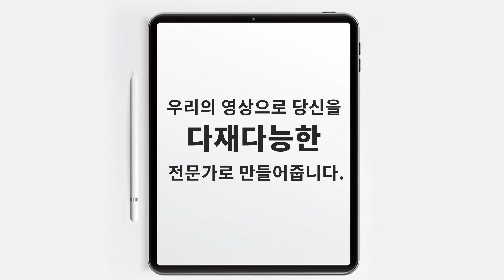2020년 새해맞이 케이뷰티스쿨의 특별한 혜택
One Time Only in a Year,
Buy One Get One More!

1년에 단 한 번,
강의 하나 구입하면 하나 더!